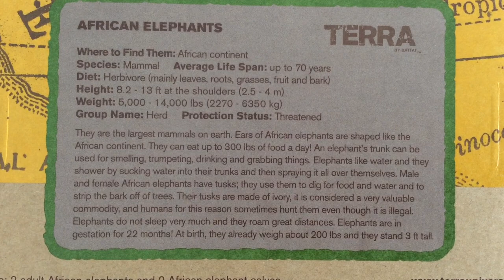Terra By Battat African Elephant Family Toy Review Video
Terra By Battat African Elephants, The African Elephant Family
Toy Review by New Toy Collector Family

This Channel Features Family Friendly Entertainment
Toy Reviews & Family Fun

Family Fun Toy Reviews Featuring:
Baby Doll Nursery Room
Collector's Club Events
DIY Tutorials
Family Fun Vlogs
Haul Videos
Pretend Role Play
Reborn Baby Dolls and Accessories
Toy Unboxing Videos